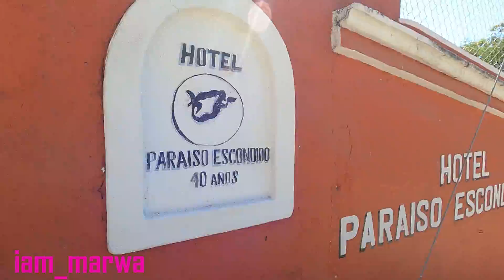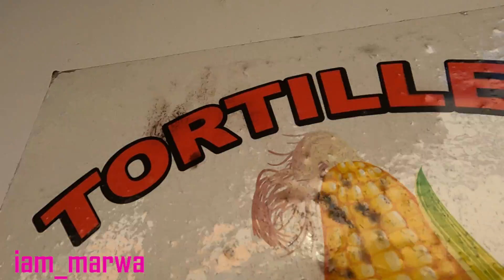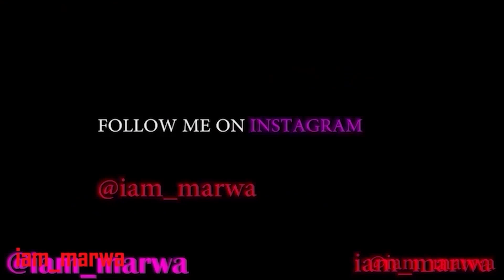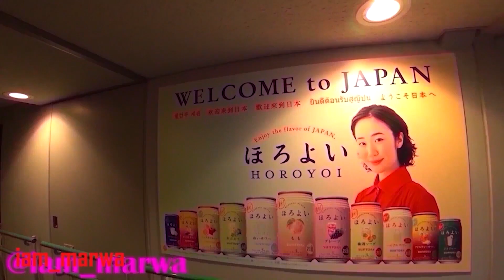i found " European " in Puerto Escondido Mexico !!!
Puerto Escondido is a port town and resort on Mexico’s Pacific coast in the state of Oaxaca. It’s known for its many beaches and buzzing nightlife. The town’s central Principal Beach is lined with palm trees and thatch-roofed bars. Busy Zicatela Beach is renowned for its Mexican Pipeline surf break. Neighboring La Punta Beach has smaller waves.

1.0) Buy My Sunglasses here ;

1.1 ) Buy My shirts ;

1. DJI MAVIC PRO DRONE ;
2. Canon 70D ;
3. Canon Lens ;
5.SamSung Note 9;
6. SONY FDR X3000 ;
7. OSMO POCKET ;
8. Sumsang phone ;

Espanol aqui